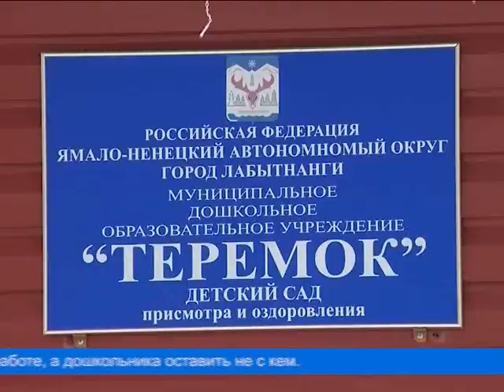Дежурные группы в детских садах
По поручению Губернатора округа на Ямале были созданы  дежурные  группы в детских садах на неделю, которая объявлена не рабочей. Во всём регионе заявились 587 тех, кто не может ребятишек оставить дома в связи с условиями работы. Пришли сегодня в такие группы 250 детей. В нашем городе дошкольное образовательное учреждение «Теремок» принимает воспитанников разных садов.